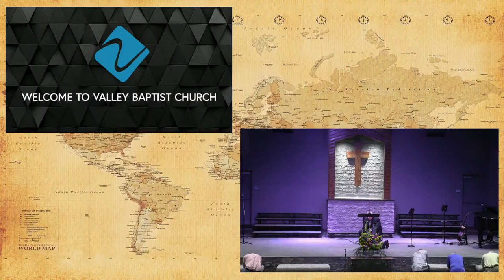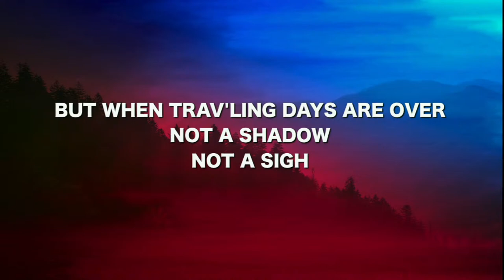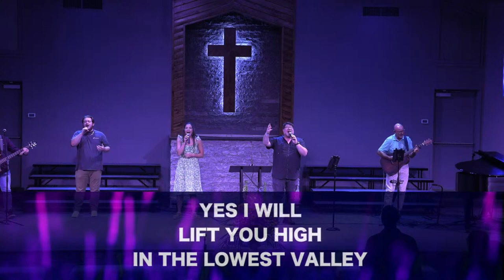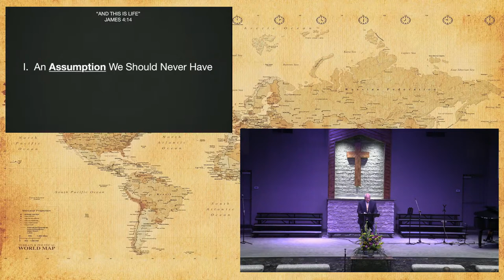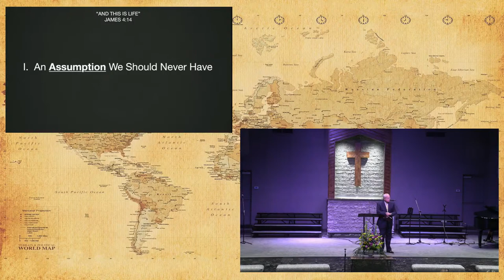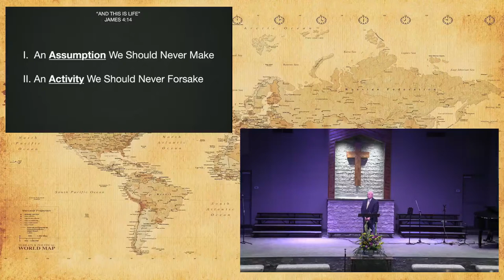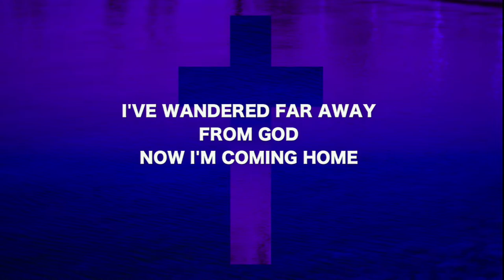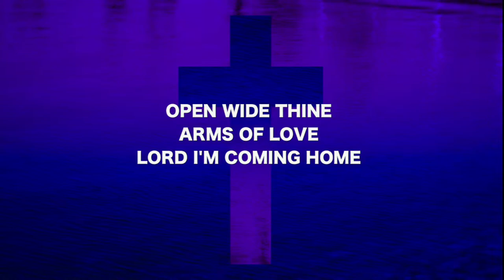10:30 Worship Service